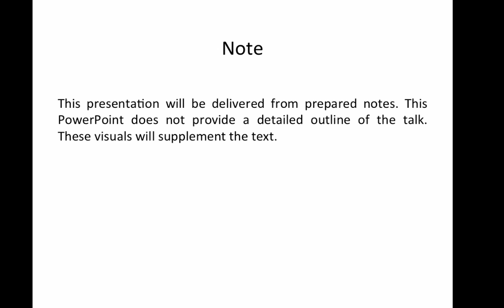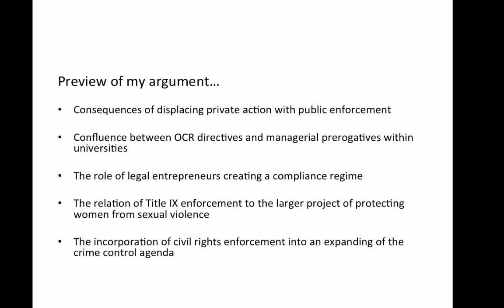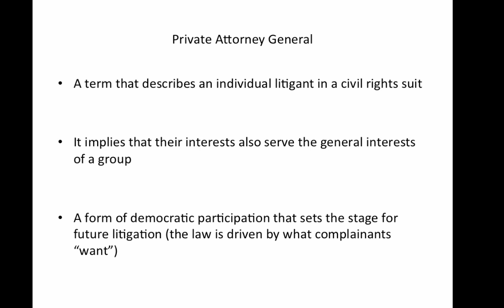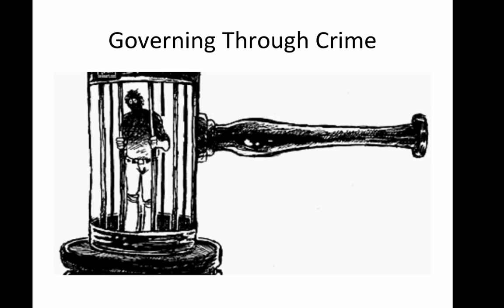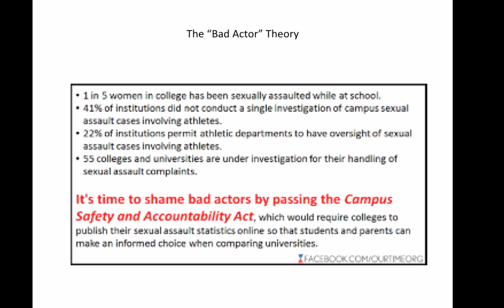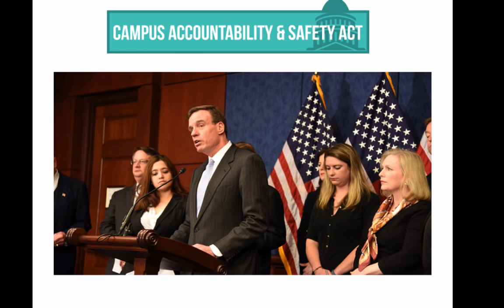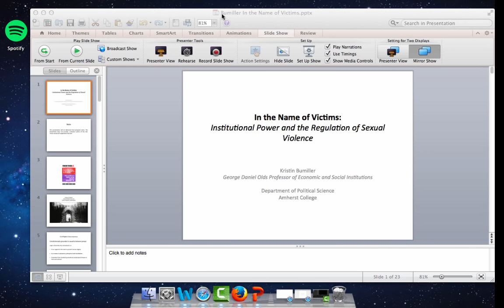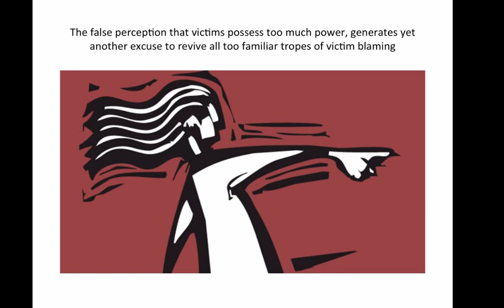Protection from Gender Violence as a Civil Right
In this seminar, the recent efforts by the Department of Education’s Office of Civil Rights (OCR) to enforce Title IX policy are considered in the broader context of unsuccessful attempts to establish protection of sexual violence as a civil right in the United States. OCR enforcement has stimulated both praise for its bold determination to address an epidemic of sexual violence on college campuses and criticism for its capacious exercise of administrative power. Bumiller reframes this debate by considering how these regulatory measures are a new chapter in a varied and complex story about the effectiveness of public enforcement of civil rights statutes through the combination of administrative and judicial action. Her work questions whether over reliance on public agency enforcement potentially weakens the participatory and democratic effects of private action. She also examines how current federal regulations regarding Title IX continue a pattern that over emphasizes criminal justice priorities.